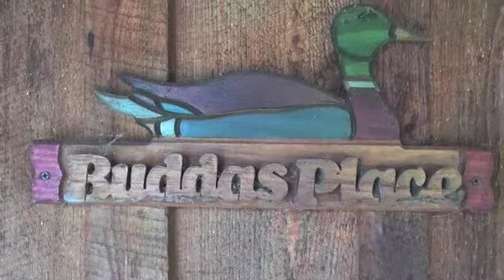Budda Haskin (2017) on Coon Rd. Speedway